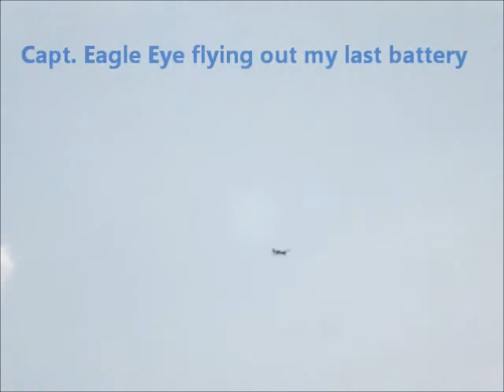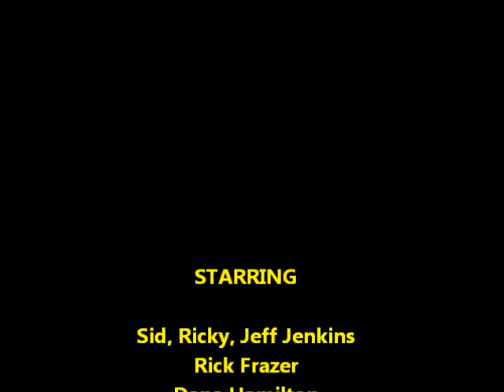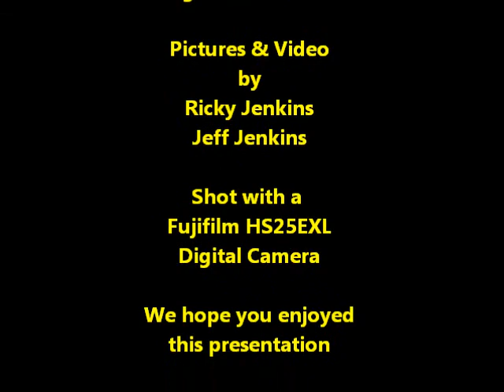Dawn Patrol 85 part3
Dynam SU26M, P-51, Aerial view of the field and lake from my Super Cub